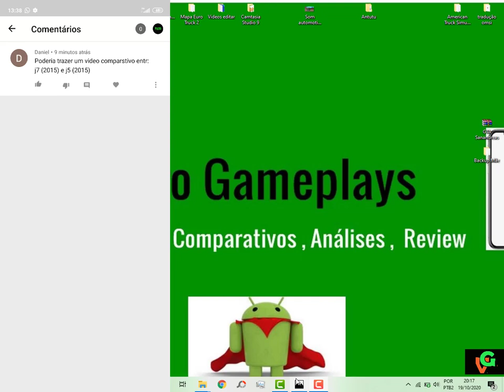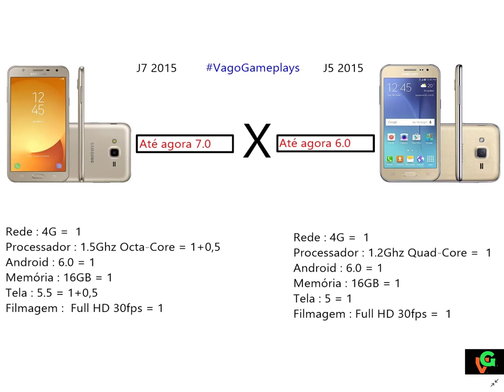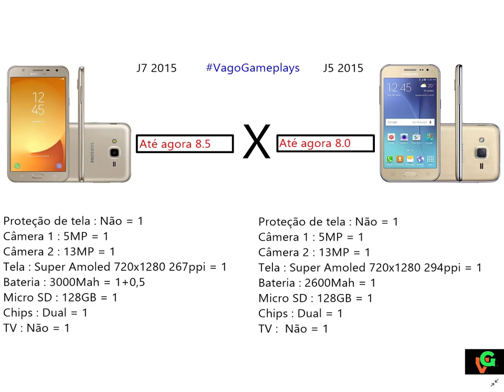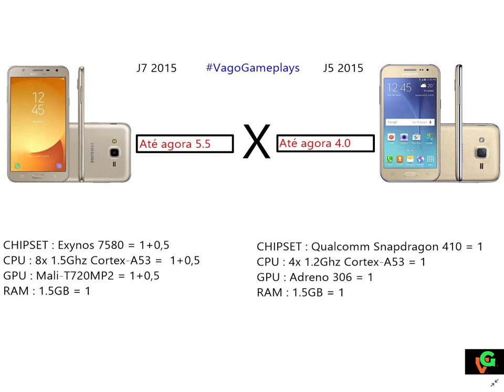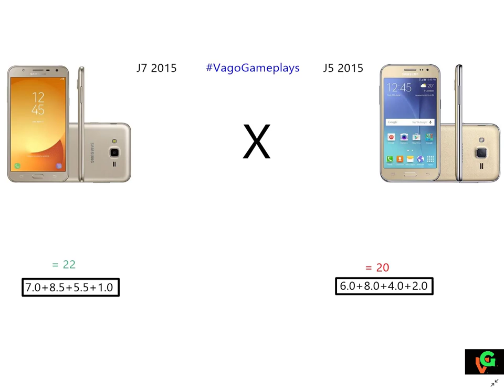J7 2015 vs J5 2015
# Pedido : No vídeo de hoje temos um comparativo entre dois Smartphones intermediários  de entrada sendo J7 2015  da Samsung contra o J5 2015 também da Samsung , E ai quem será que ganha?